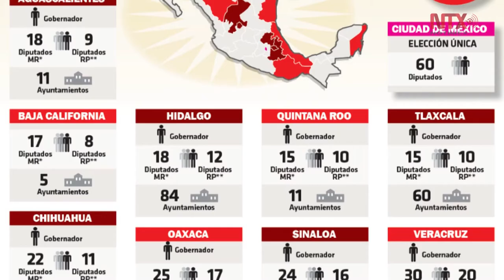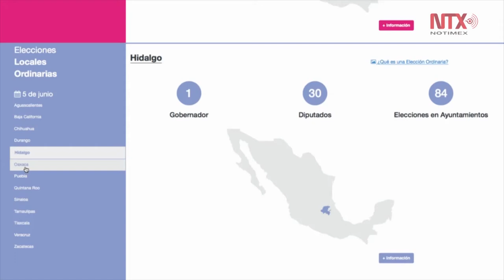Mapeo de las elecciones 2016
El próximo 5 de junio se realizarán elecciones en 13 estados del país para elegir a diputados locales, renovar a 967 presidentes municipales y 12 gobernadores